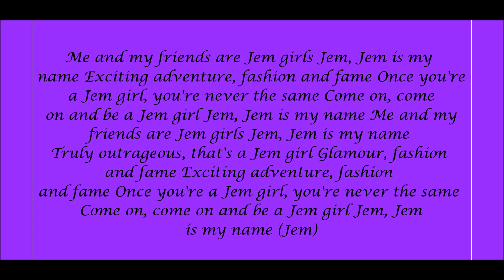Jem And The Holograms (Jem Girls) Theme Song Lyrics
Lyrics Below:
Me and my friends are Jem girls
Jem, Jem is my name
Exciting adventure, fashion and fame
Once you're a Jem girl, you're never the same
Come on, come on and be a Jem girl

Truly outrageous, that's a Jem girl
Glamour, fashion and fame

Jem, Jem is my name (Jem)